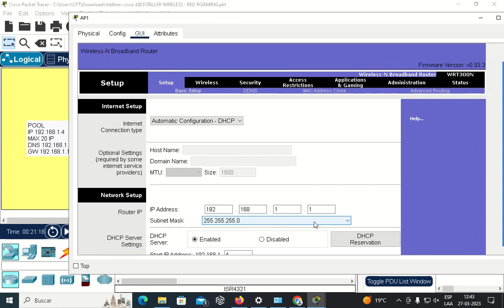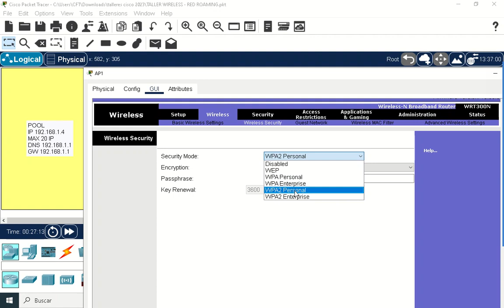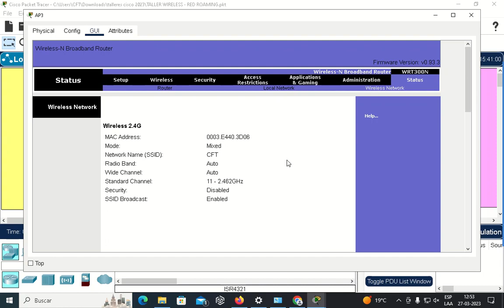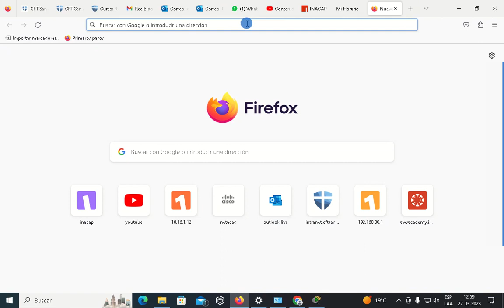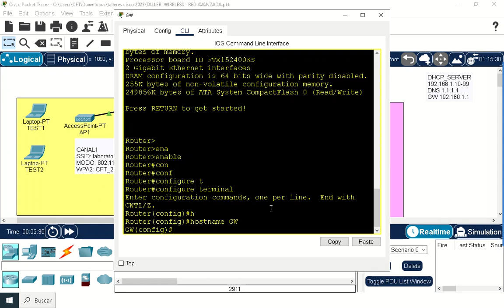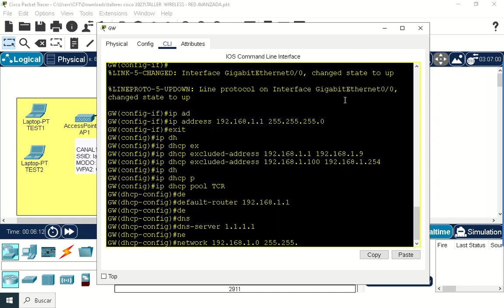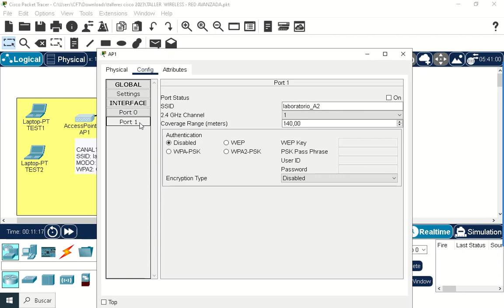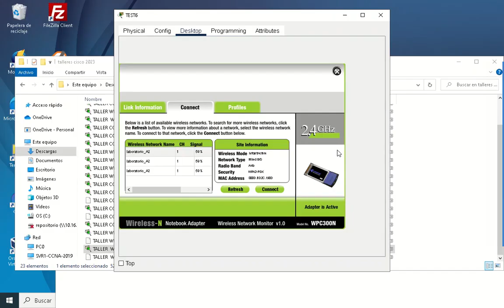CLASE 27 MARZ0 2023 REDES INALAMBRICAS ROAMING